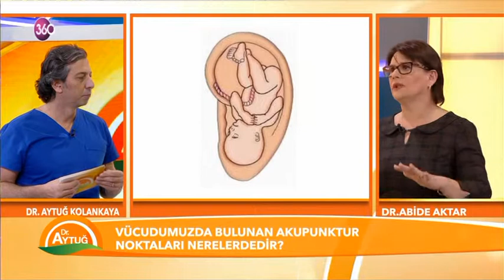ABİDE AKTAR 24 03 2015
HALK SAĞLIĞI BİLİM DOKTORU
AKUPUNKTURİST  NÖRALTERAPİST  DR.ABİDE AKTAR
KONUI: AKUPUNKTUR